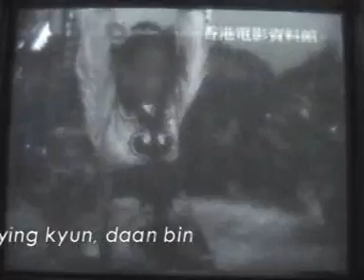Mok Gwailaan - last wife of Wong Feihung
Rare video from old black & white movie about Wong Feihung 黃飛鴻. Mok Gwailaan 莫桂蘭 (his last wife) performs parts of "taming of the tiger in I pattern" (工字伏虎拳), "tiger and crane" (虎鶴雙形拳) and "single whip" (單鞭).